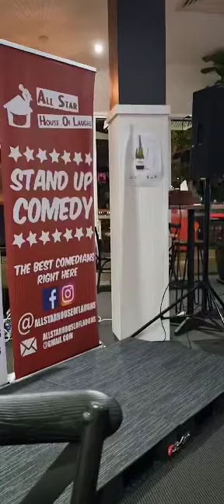Clinton Moore - First Ever Comedy Set at The Mill, Spring Hill 17.11.23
First time ever doing a comedy set, after many weeks of ‘audience participation’ from the crowd.